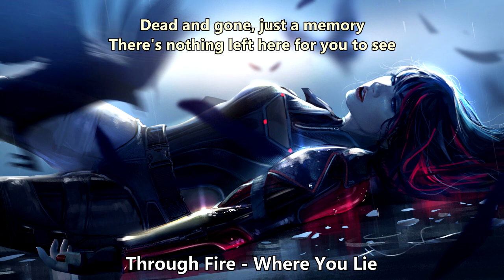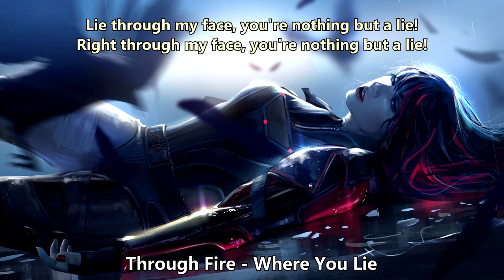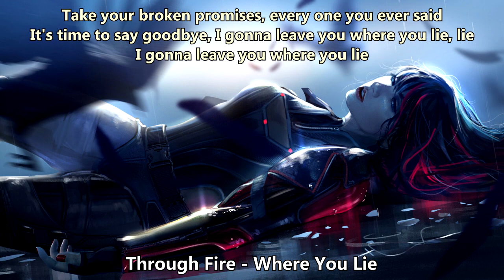Nightcore (Through Fire) - Where You Lie (with lyrics)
Сryptocurrency:
BTC: 19PdZmUbRemfGHPAthPYtDCSptj2b5ksEh
USDT TON: EQDD8dqOzaj4zUK6ziJOo_G2lx6qf1TEktTRkFJ7T1c_fPQb (Tag/memo: 11453402)

Lyrics:

Tell me again why I should give a damn
Tell me again why I should even care
I gave you everything I had and I swear
There's nothing left here to, but...

All the anger you left behind
All the hatred I feel inside
For in the aftermath of the love that died (Love that died)
Keep digging your grave, keep digging your grave!

Take your broken promises, and don't come back again
It's time to say goodbye, I gonna leave you where you lie
Take your broken promises, every one you ever said
It's time to say goodbye, I gonna leave you where you lie, lie
I gonna leave you where you lie

Dead and gone, just a memory
There's nothing left here for you to see
The ashes fall, burn it all down
Until there's nothing left around, but...

It's time to say goodbye, I gonna leave you where you...

Lie through my face, you're nothing but a lie!
Right through my face, you're nothing but a lie!

I gonna leave you where you lie, lie